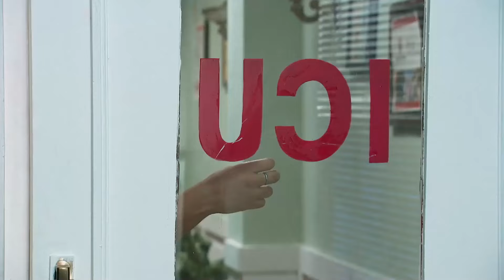Beşikten Mezara Aşk 3. Bölüm | Arkey&Madhu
Madhubala’ya hamile olan Padmini, kocasının erkek çocuk baskısına daha fazla dayanamaz ve 8 yaşındaki kızı Trishna’yı da alarak evi terk ederek bir film setinde dublörlük yaparak hayatını sürdürür. Zamanla büyüyen, genç ve güzel bir kız olan Madhubala bir güzellik salonunda çalışmaktadır.

Bir gün ülkenin en büyük film yıldızı Rishabh, Madhubala’nın nişanlısı Mukund’a çarpıp kaçar. Dilediği her şeyi yapabilecek maddi güce sahip olan ünlü yıldız 3 gün sonra serbest bırakılır.  Üstelik kaza hakkındaki dava da onun lehine sonuçlanmıştır. Bu durum karşısında büyük bir üzüntü yaşayan Madhubala, Rishabh’dan intikam almaya karar verir.

Bir süre sonra gelişen olaylar Madhubala ve Rishabh’ı istemeyerek de olsa evlenmek zorunda bırakır. İkilinin birbirine karşı nefreti evliliğin ilk zamanlarında da etkisini gösterse de Madhubala ve Rishabh zamanla birbirine yakınlaşır. Artık onlar birbirlerine karşı değil aşklarına engel olmak isteyen kişilere karşı savaşacaklardır.